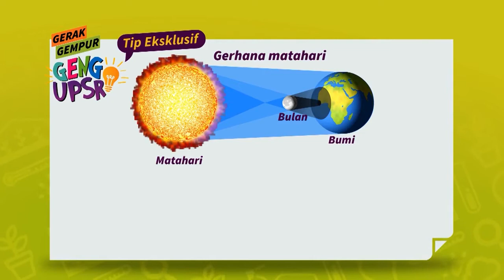[Tip Eksklusif UPSR] Gerak Gempur Geng UPSR EP 4: (SN) Gerhana Matahari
UPSR sudah semakin hampir! Jangan lupa menonton Gerak Gempur Geng UPSR mulai 10 Ogos, setiap Isnin hingga Khamis, jam 6.35 petang untuk mendapatkan tip-tip eksklusif yang boleh dikongsi bersama rakan-rakan. Muat turun aplikasi i-Tutor atau layari i-tutor.my untuk kertas model UPSR yang lengkap dengan ulasan dan teknik menjawab. Ada Geng, Senang Belajar!